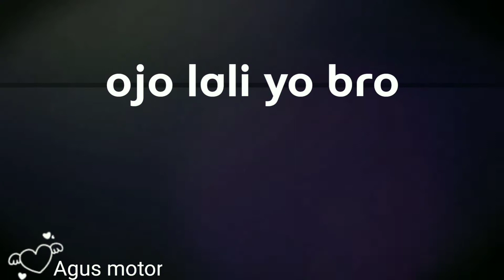Cara muda mengatasi motor mogok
Cara gampang atasi motor mogok gk mau hidup  dengan sentuhan pengecekan sedikit